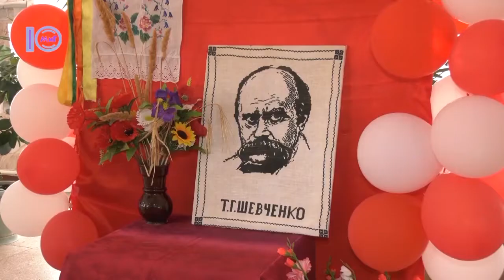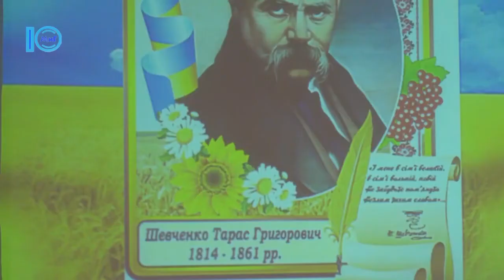Шевченківські дні. В Южному вшанували Кобзаря – Южненські новини – 10.03.2021